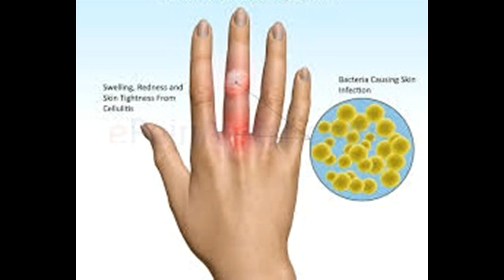Comment traiter Swollen Fingers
Cette vidéo a Comment traiter Swollen Fingers -This Video Has How to Treat Swollen Fingers